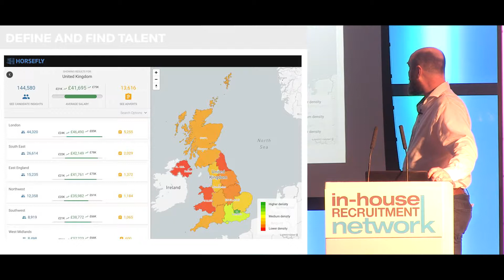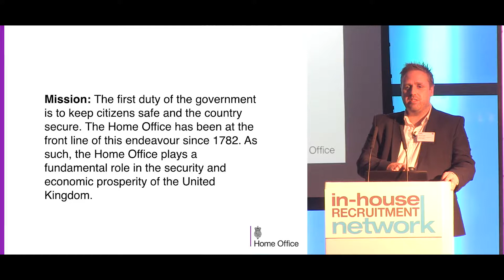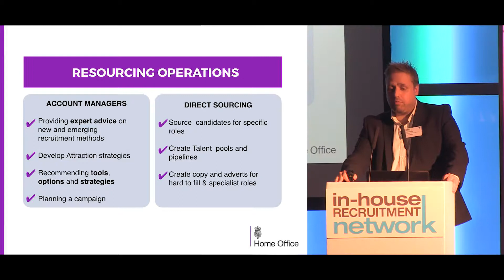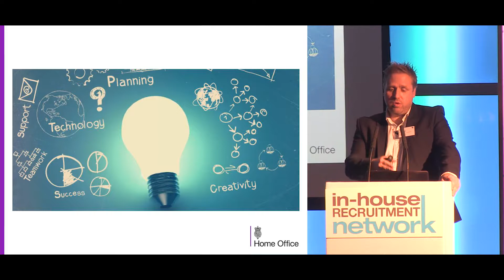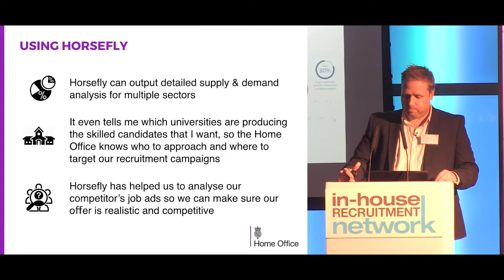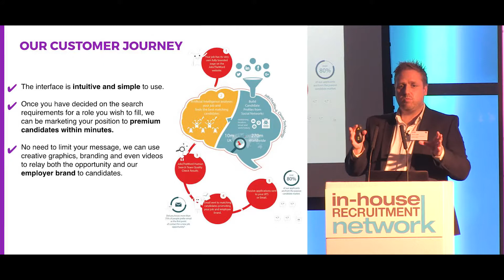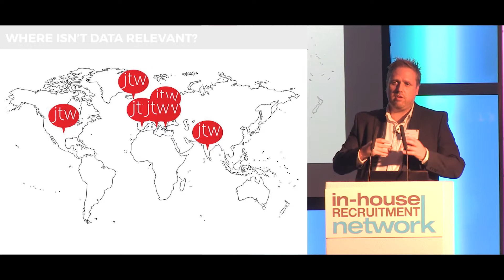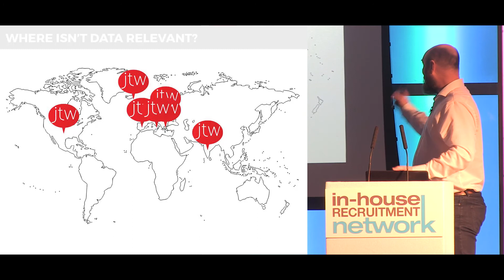Digital transformation at the Home Office: How technology has upgraded recruitment functioning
Steve Jubb and Steve Bebbington   Home Office and JobsTheWord